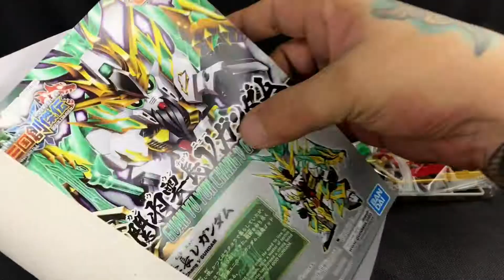HOW to Build GUNPLA Like a PRO | 2021 | SD Sangokuden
HOW to Build GUNPLA Like a PRO feat a very complex SD Sangokuden Guan Yu Yun Chang V Gundam, ASMR

I think this is my BEST most informative Youtube video yet.

Saludos!

A cup of coffee goes a long way.

Cheers!

Thanks!